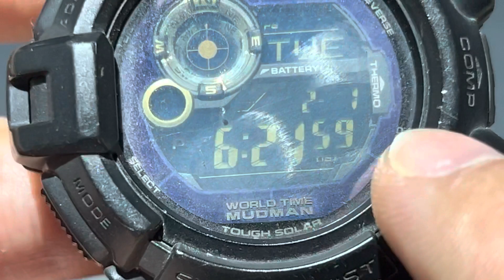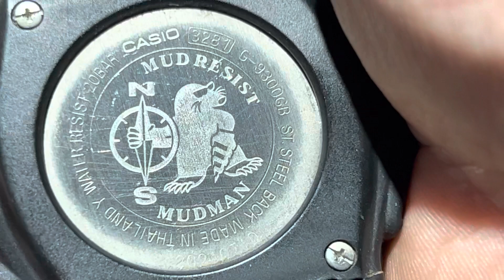CASIO MUDMAN G-SHOCK G-9300GB-1 / มนุษย์โคลนหน้ามืด